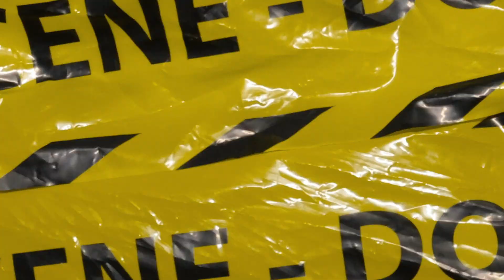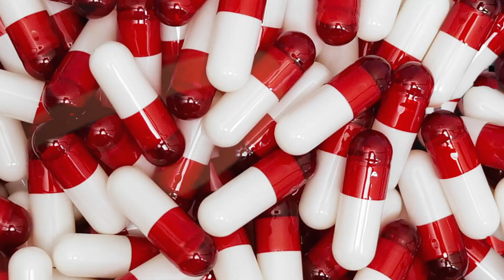KrazyYungChris - Who U |S&E